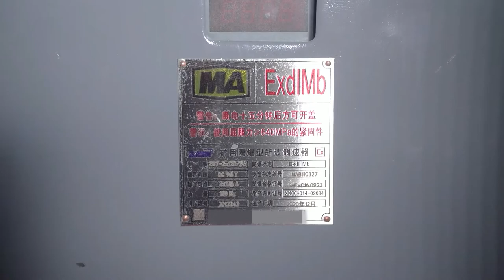Electric locomotive for underground mines